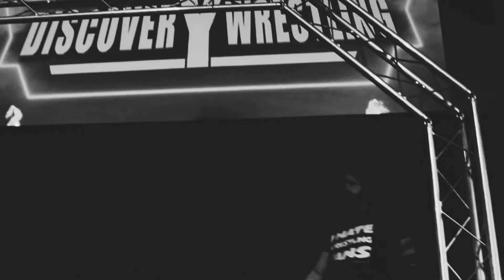Pro Wrestling is Real Life #35 ft UK Hooligans vs Shady Nattrass & CJ Banks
Pro Wrestling is Real Life by Shady Nattrass.
Featuring Shady Nattrass & CJ Banks vs the UK Hooligans from Target Wrestling.

Facebook.com/Shadynattrass
Shadynattrass.bigcartel.com

Project Wrestling Unity
Facebook.com/Projectwrestlingunity
Projectwrestlingunity.bigcartel.com